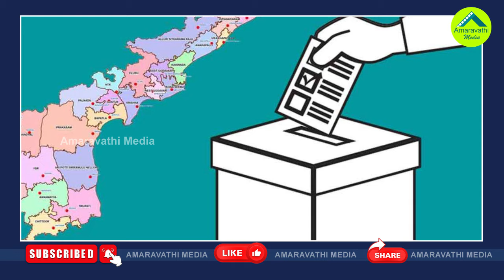ఇరకాటంలో చంద్రబాబు..జగన్ తాజా టార్గెట్ ఇదే| CM Jagan Is Preparing To Target Chandrababu Manifesto